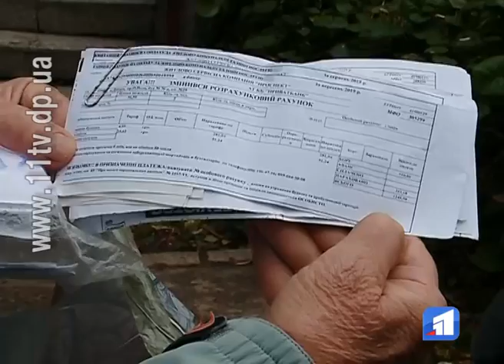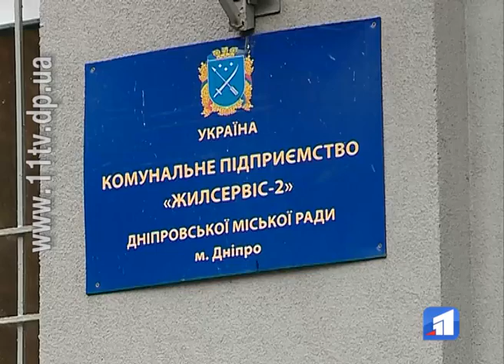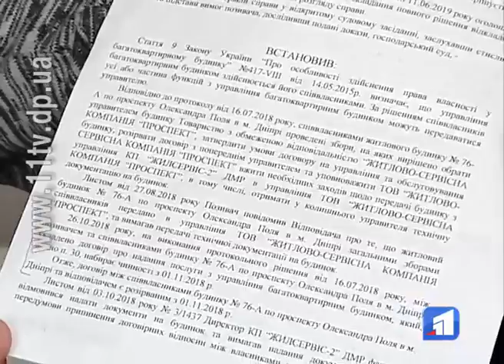Два управителя, кожен з яких вимагає сплачувати свою платіжку